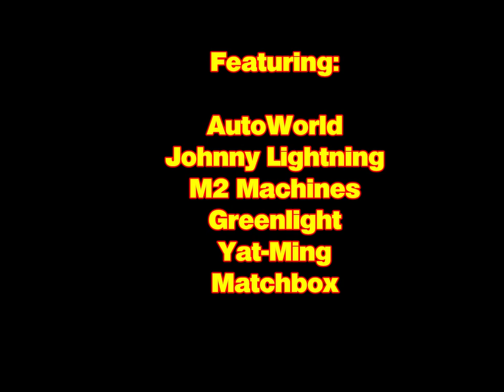1stPix DIORAMAS: 2020 Rides & Refreshments Pickup-a-Plenty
1stPixDioramas -Remember back in the old days, trucks were loud, bad on gas, not particularly comfortable... and never better. In the early part of 2020 it was OK to go down to your local car show venue, mingle with strangers, and drool over your favorites.